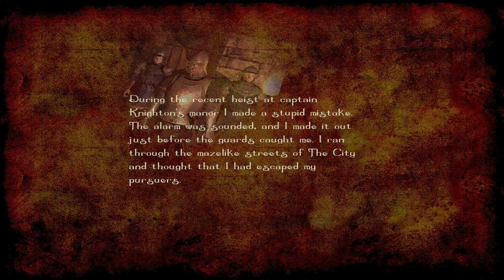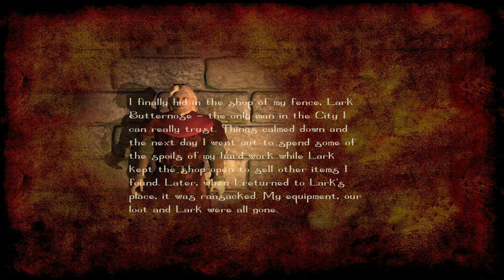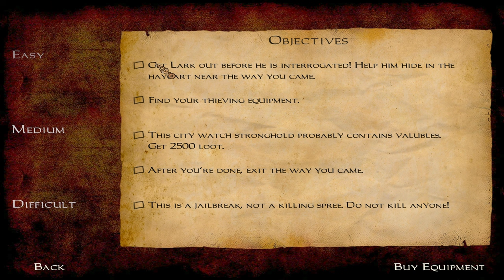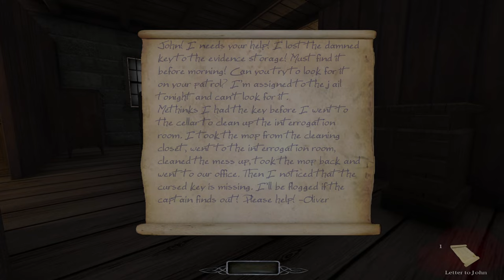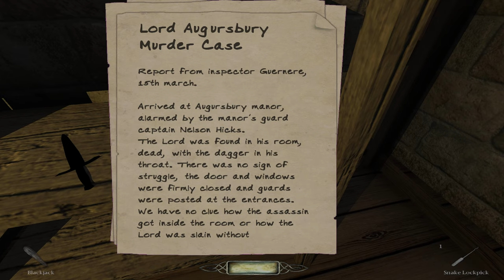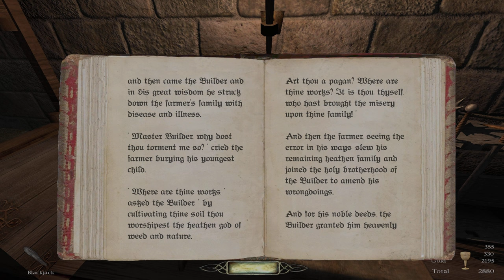Boy Plays The Dark Mod - Thomas Porter 2 Beleaguered Fence - Part 1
During the recent heist at captain Knighton's manor I made a stupid mistake. The alarm was sounded, and I made it out just before the guards caught me. I ran through the mazelike streets of The City and thought that I had escaped my pursuers.

I finally hid in the shop of my fence, Lark Butternose - the only man in the City I can really trust. Things calmed down and the next day I went out to spend some of the spoils of my hard work while Lark kept the shop open to sell other items I found. Later, when I returned to Lark's place, it was ransacked. My equipment, our loot and Lark were all gone.

I talked with the locals and learned that the city watch had raided the place just a few hours ago, confiscated everything, arrested Lark and dragged him to the notorious Old Town Jail. It turned out captain Knighton, the one whose manor I robbed, took the thing very personally and swore to apprehend and execute everyone involved in the heist.

And now they have Lark. They will probably interrogate him and learn about me. I have enough problems already and I do not need a powerful revenge-seeking watch captain at my heels.

I think now is the time for me and Lark to go our separate ways. Our agreement was quite profitable for both of us but now it needs to end. But only after I bust Lark out of the Old Town Jail. I owe him that much. And more importantly, it would be better if captain Knighton never learned who really stole his valuables.

84% . 636/750

75% . 113/150